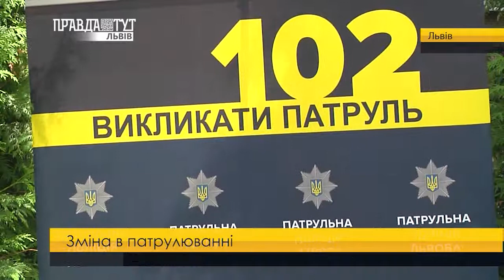Патрульні Львова отримали нового керівника. ПравдаТУТ Львів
Патрульні Львова отримали нового керівника. Відтепер львівських копів очолюватиме Роман Пилипенко, який до вчорашнього дня обіймав посаду очільника Патрульної поліції Запоріжжя. Антону Пузиревському, який донині головував над полісменами Львова, запропонували очолити Патрульну поліцію Тернополя. Причиною зміни керівництва львівської патрульної поліції називвають планову ротацію. Вона триватиме 2 роки, тому попереду – нові кадрові зміни.